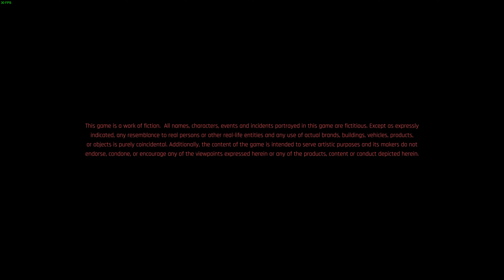CYBERPUNK 2077 4K Gameplay Walkthrough #5 - The Heist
B U Y | T H E | G A M E | H E R E